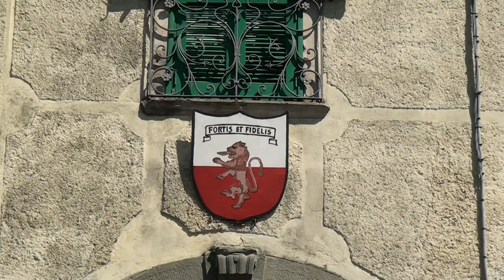CASTIGLIONE DI GARFAGNANA: Festa Medievale - di Sergio Colombini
Castiglione rientra nella regione della Garfagnana in provincia di Lucca, ed è uno dei sedici comuni che la costituiscono. Il paese è posto su un contrafforte appenninico in riva sinistra del fiume Serchio ad una quota di 545 m s.l.m., ma il territorio comunale ha un'altimetria che oscilla dai 350 m s.l.m. fino ai 1700 m s.l.m. delle cime appenniniche sommitali che lo separano dal territorio del Frignano (Modena). Dista circa 6 km da Castelnuovo di Garfagnana, sede della Unione dei Comuni della Garfagnana e si trova lungo la strada provinciale del Passo delle Radici. Il territorio si presenta ricco di castagni, conifere e faggi ed è percorso da numerosi sentieri molto interessanti da un punto di vista turistico-ambientale.
Risale al periodo della dominazione romana la costruzione di castra, cioè terre munite di fortificazioni, tra queste CASTRUM LEONIS , (Castello del Leone) Castiglione il più forte della vallata. Fin da quei tempi fu tenuto in gran conto per la sua posizione di controllo sulla via che conduceva al passo di San Pellegrino uno dei più facili passaggi, per gli eserciti, dell'Appennino. A causa della sua posizione strategica, il castello del leone, ebbe un passato molto tormentato e spesso fu costretto a tirar fuori gli artigli per difendersi dai numerosi assedi. Il primo, da parte dei lucchesi, nel 1170 provocò molti danni. La resa impegnò Lucca alla ricostruzione ed alla elevazione a sede di Vicaria, ma a causa delle prepotenze e delle onerose tasse imposte, Castiglione si fece promotore di una lega di comuni garfagnini contro la stessa repubblica.
In questo video breve visita del borgo e sfilata storica Medievale.